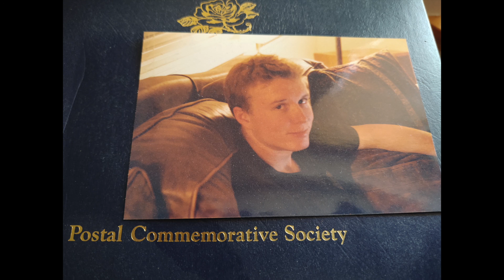Brad Geiger - Ian Arnold [Early Edit]